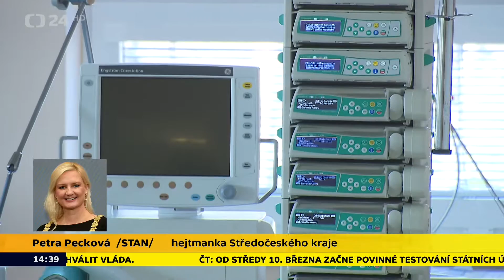Ján Durda - stav hromadného postižení osob v nemocnicích